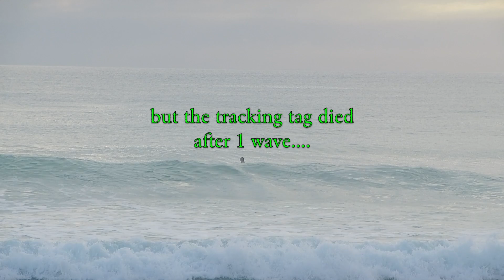Creek Week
Some fun Florida sessions on the Sunova Creek, 9'4 x 32